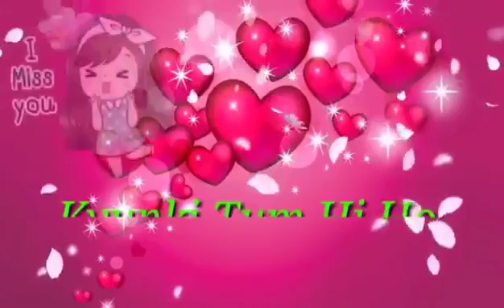Love_is_Life_romantic_Heart_touching_love__whatsapp__status_video_2018